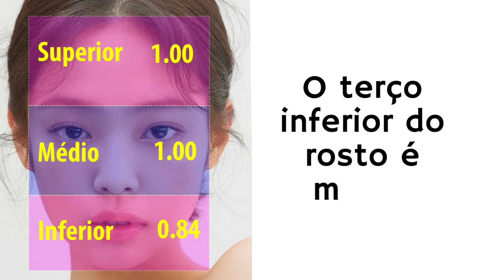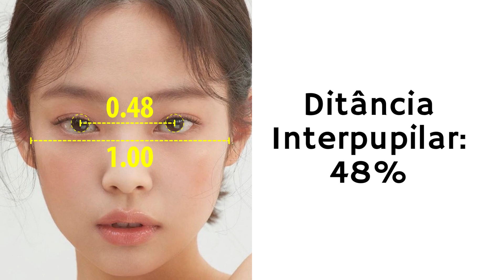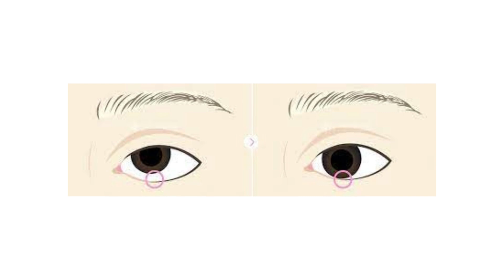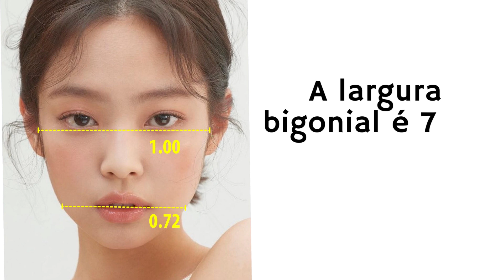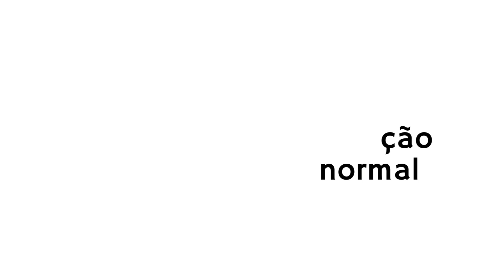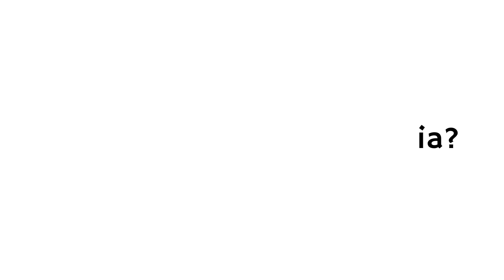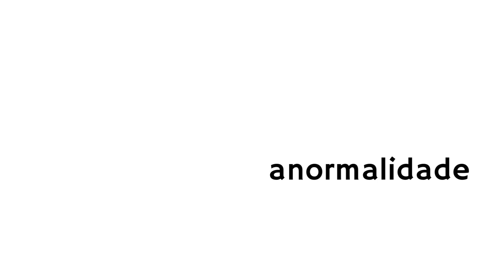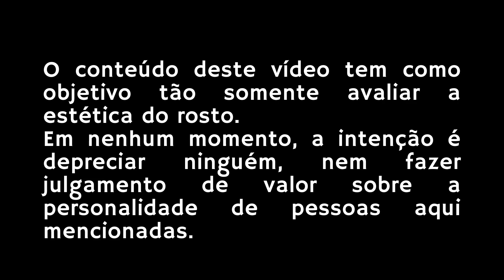O que faz Jennie Kim tão bonita? Análise da beleza da cantora do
O que exatamente faz Jennie Kim tão bonita? Jennie Kim é cantora e dançarina do Blackpink (kpop). A banda Blackpink é conhecida por sucessos como "Shut Down", “How You Like That”, “Boombayah” e “DDU-DU DDU-DU”. Vamos analisar a beleza do rosto de Jennie Kim e descobrir o que a faz tão atraente.